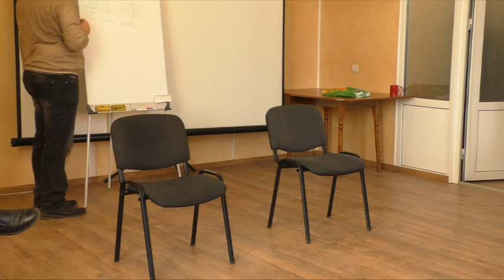Ток-шоу Мужчины и женщины проблемы отношений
Группа по "курсу "Ораторское дело как управленческая дисциплина" отрабатывала навыки дискуссии в теме, которую стоило бы реализовать в ток-шоу на федеральных каналах. Было несколько ярких откровений. Фактически мы сняли подстрочник и черновой пилот для телевизора